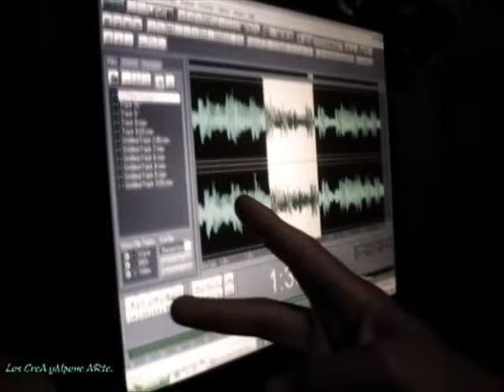CHINOPROTHA X TORPE// CYA CLAN ANTOLOGIAS